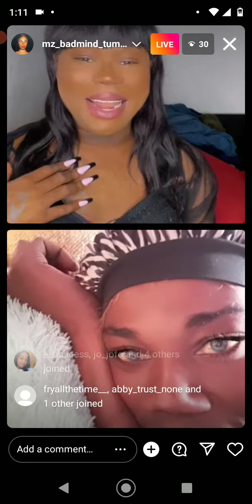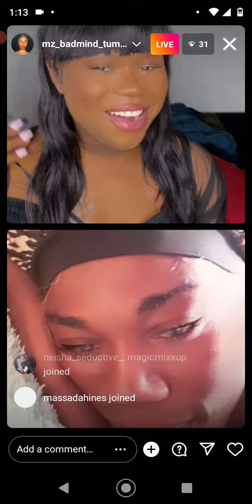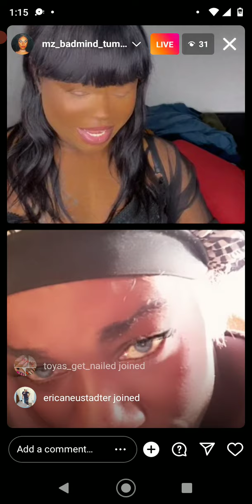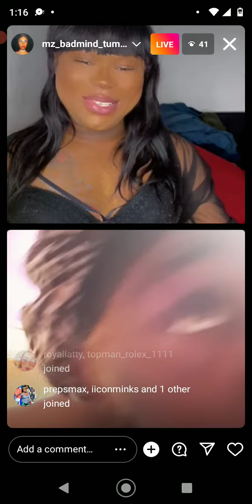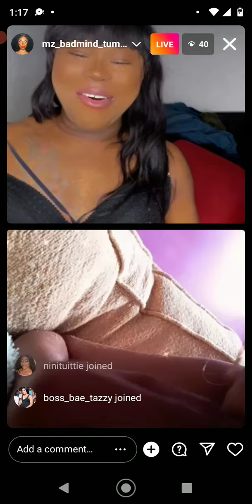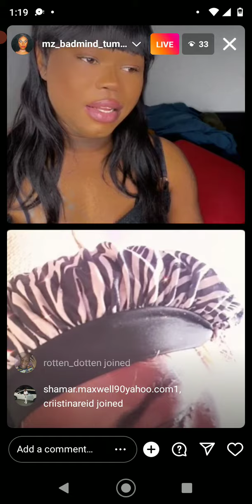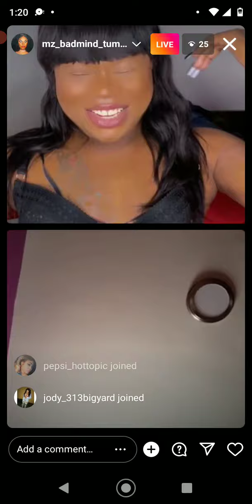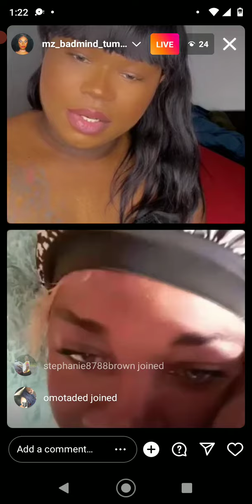Tobby and Tina Star saga must watch. Tobby say him eyes squeeze up like Chine, n him man left him 😂📺